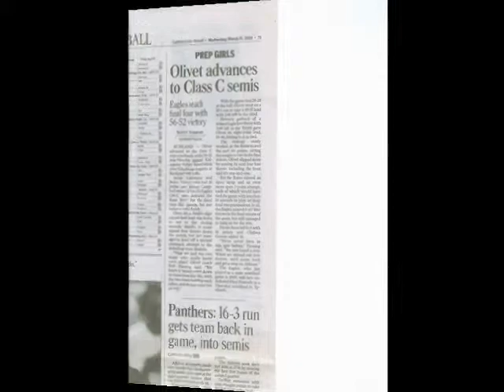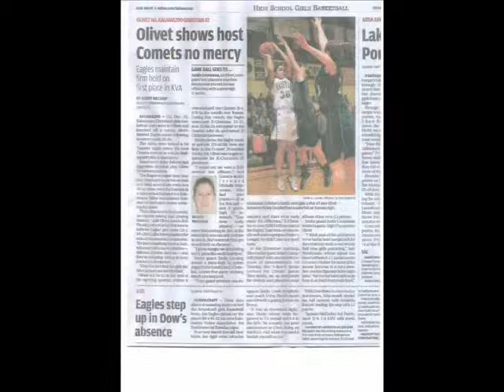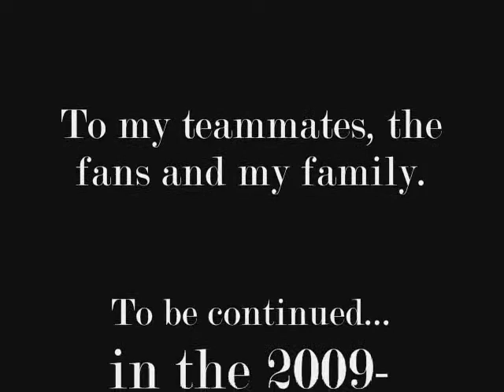Olivet Basketball Digital Story Movie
women's basketball, Olivet, state semi-finals, digital story, liljcous, coach, teammates, high school